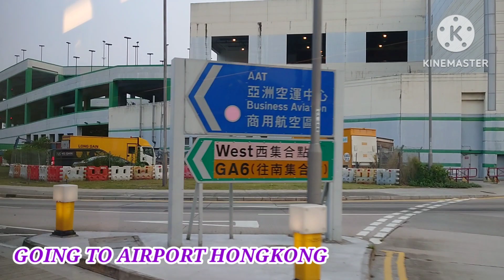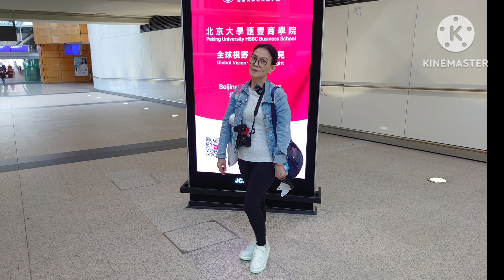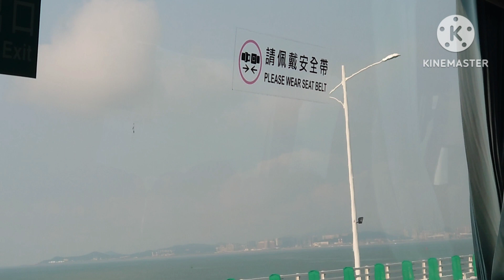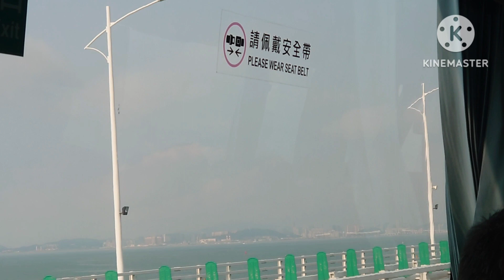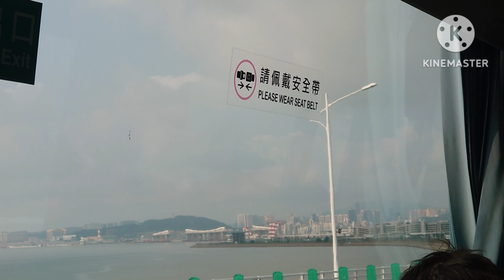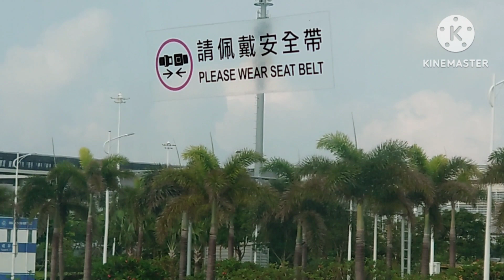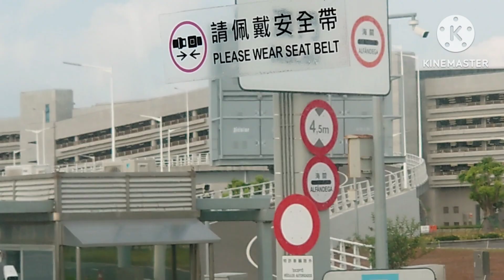ADVENTURE TOUR IN HONGKONG | MAY SINUNDO SA AIRPORT NG HONGKONG| @ Maria Rosario Dela Peña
It"s new Day Another Vlog, New Recipe,Please watching my vlog, This video it's about in my Travel in Hongkong it's long time ago when I going there since start the pandemic.
I hope every  enjoyed and like this my new Video and thank you to all watching my channel
 Name :MARIA ROSARIO DELA PENA
Postal code:99978
Country:MACAU
 For product reviews,collaboration or any business transaction just

@Rhyzie Borz
@Eve Calma
@BALL LIFE
@MommaSon D
@Elena benamira
@Mommy Lyn
(Cheers Tv)
@Angie Drew
@Toob Caster
@Marz drum
@Akang Lebz
@Mayora and Friends
@Mamala Newyork
@SheShey Frans
@I don't care
@Qya IG
@Curt P
@Heide ASMR
@Gatangsa TV
@Glory Mcnay
@Bessy Joice
@The O Show
@Sheryl Belgium
@Kenny Konjo
@FPV DR3
@James Hardy1
@Raheem Brown
@Wandering Lost
@This is Steph
@RC DR3
@Mz H
@Chatterbox Mumsy-UK
@Chris S
@basatino bas
@Filipina Raquel Delos Santos
@BigKevin Media
@OEstmark Family
@Chef Jack's Food
@Martina's Journey
@David and Mercy Whipple
@Northwoods Peach Tree
@7 Way 2 Love ‎
@Cre8ive Monk
@Mike Whitcomb
@hulk hulk tv
@Deborah Orat
@𝕲𝖗𝖆𝖈𝖊 𝕲𝖆𝖑𝖆𝖗𝖈𝖊
@ADAM Randall
@Capt.Billy Jack
@Peter Of Barbaria
@Coach Caloy
@Chris Smitch

*FIND ME*

 🎶MUSIC🎶

PLUCK IT UP TROPICAL ISLANDS SUMMER PLANS BEAUTIFUL

THIS IS NOT SPONSORED * based only to my daily routine and my personal using